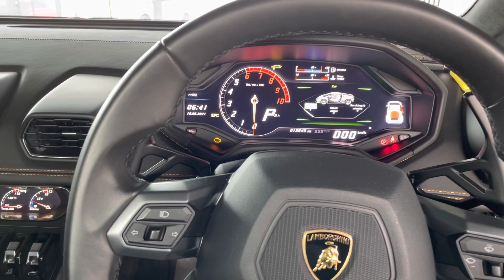Lamborghini Huracan LP610-4 Cold Start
Standard Exhaust